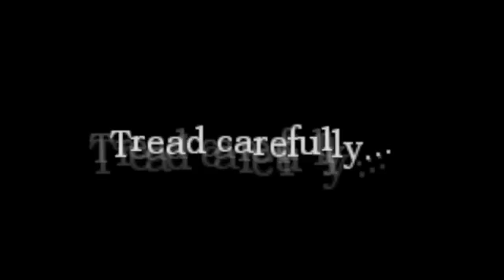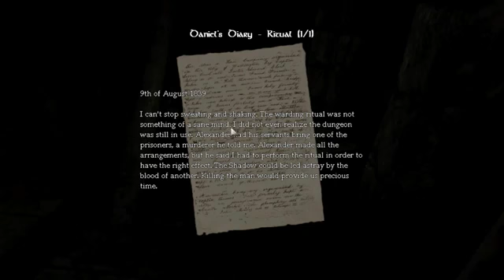Let's Play Amnesia The Dark Descent Ep. 18 - Run775